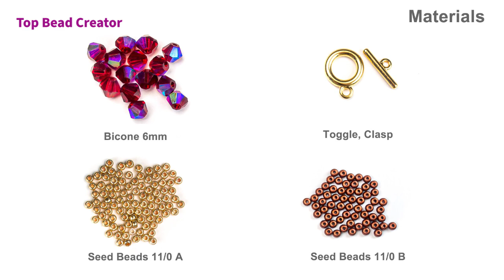Beaded bicone and seed bead pattern bracelet. Jewelry tutorial.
Hello everyone!
Today I'm gonna show you how to making a beaded bicene and seed bead pattern bracelet.
I upload few beaded jewerly turorial videos everyweek.

Materials you will need:
1. Crystal bicone 6mm
2. Seed beads 11/0 A
3. Seed beads 11/0 B
4. Toggle, Clasp
5. Beading needle #12
6. Beading thread